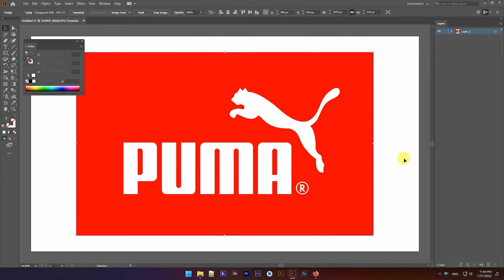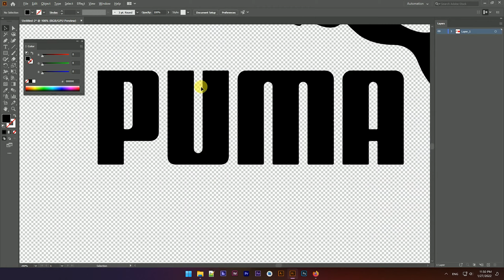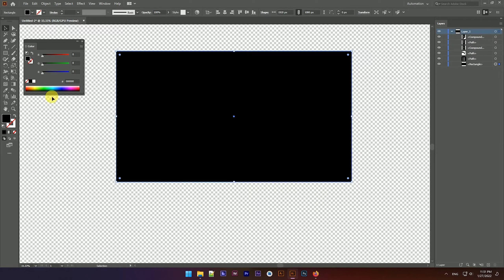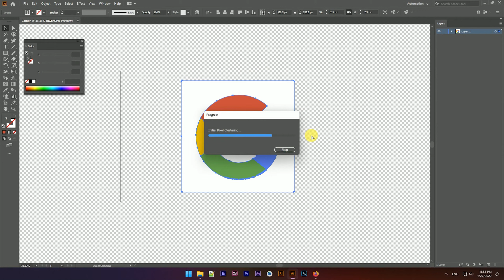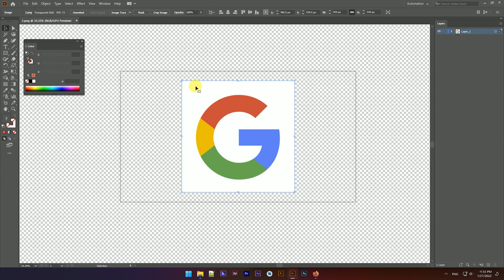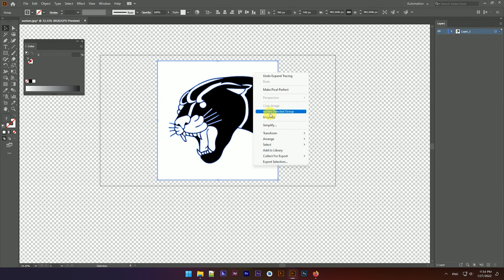Convert Raster to Vector Adobe Illustrator | How to Vectorize an Image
To Day I'm Gonna Show you how to convert raster graphics or images to vector in Adobe Illustrator.

If you have any questions suggestions of ideas, please leave them down in the comments below.